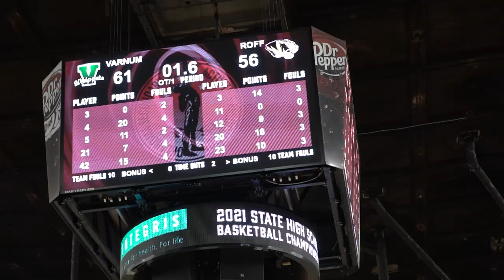VARNUM'S TITLE RUN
The 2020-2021 Varnum Whippets captured the first ever Basketball State Championship. In this recap video of the team's State Tournament week, Coach Jon Hadley sits down with the Seminole Nation of Oklahoma and talks about their journey and the support from the local Native American community. The video also showcases highlights from each game.

Shot and edited by Digital Media Specialist, Mark Williams, from the Communications Department.